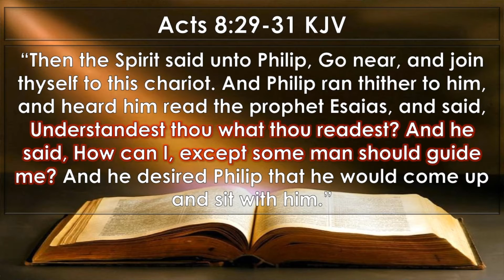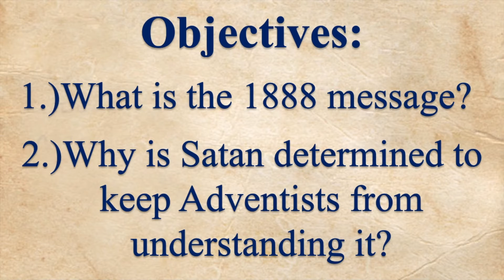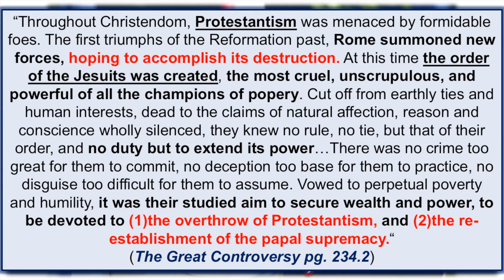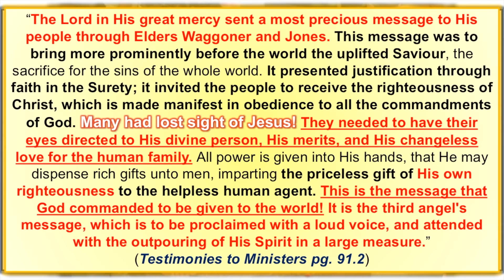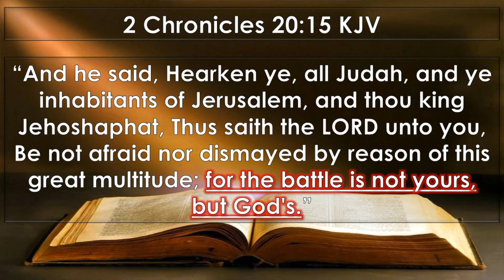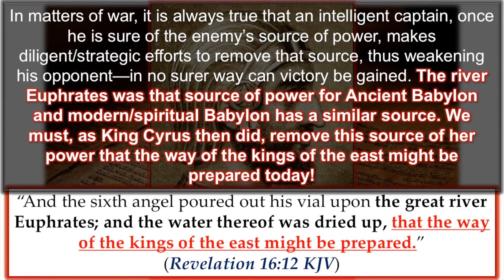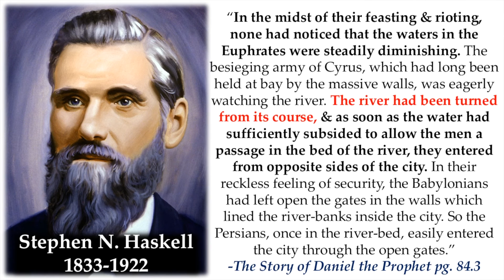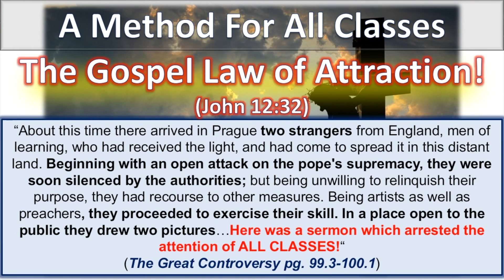The 1888 Message: The Last Beat of the Protest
The 1888 message of righteousness by faith is the divine strategy for rapid, successful warfare in this final generation. It is divinely calculated to inflict a final wound to the Papacy-one from which it cannot heal.